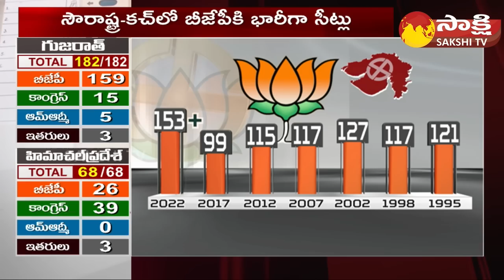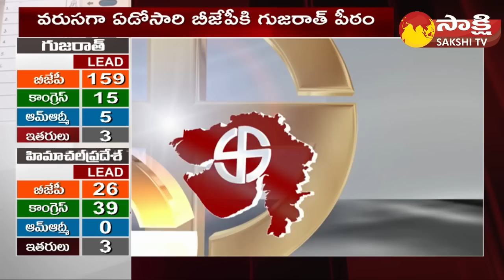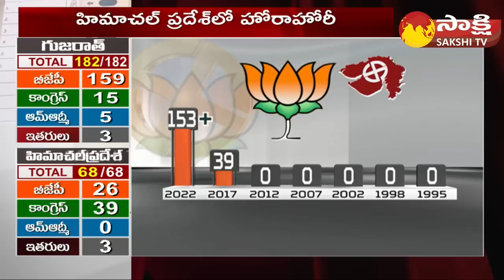BJP vs AAP in Gujarat 2022 Elections | Arvind Kejriwal | PM Modi | Sakshi TV